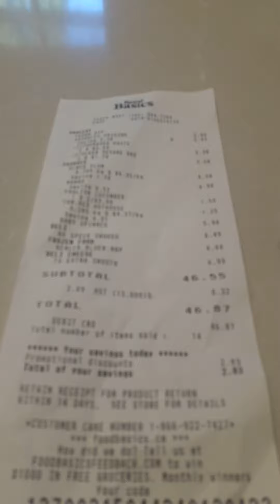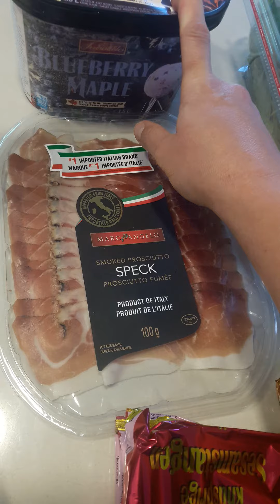la spesa di oggi nell'ontario del nord canada